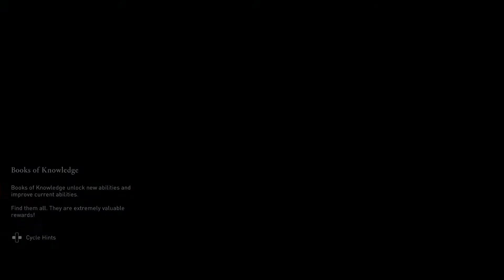Assassins Creed Valhalla: Part 13 The Mysterious Berserker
My Events while playing - Assassin's Creed Valhalla is an action role-playing video game developed by Ubisoft Montreal and published by Ubisoft. It is the twelfth major installment and the twenty-second release in the Assassin's Creed series, and a successor to the 2018 game Assassin's Creed Odyssey.